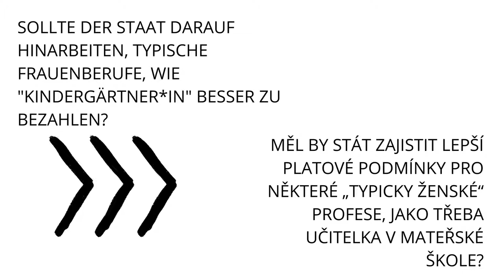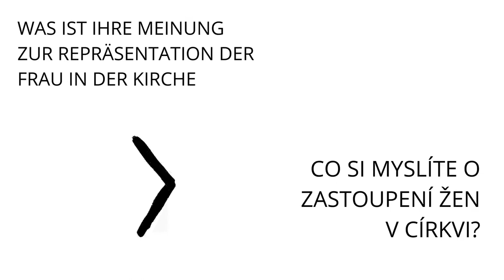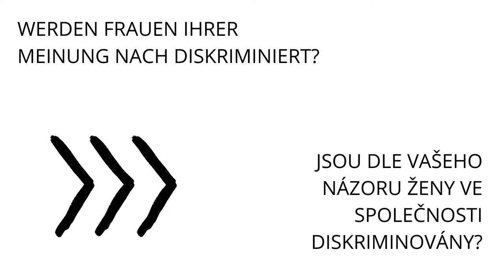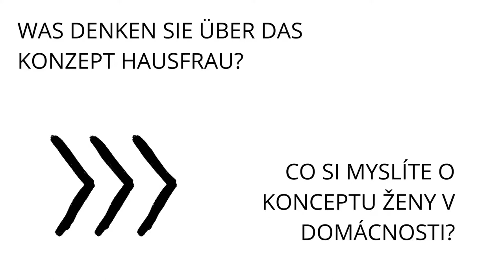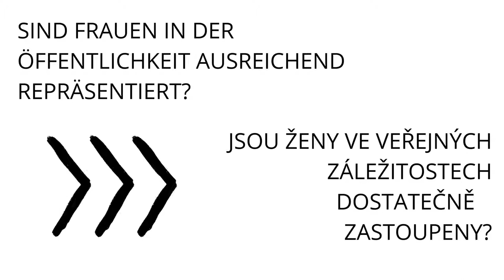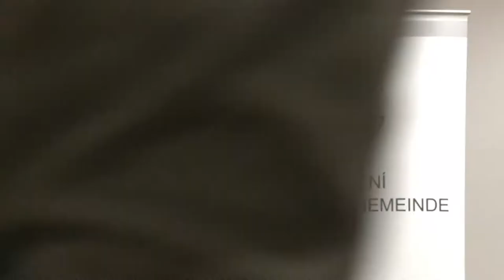1 Frauen in der Gesellschaft - im deutsch-tschechischen Kontext